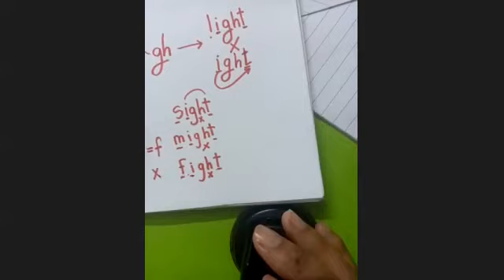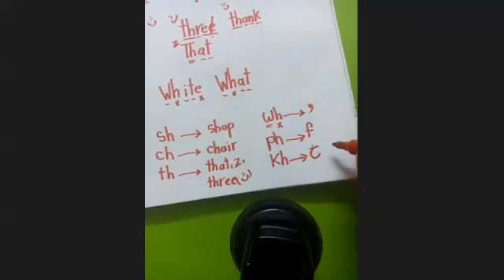zoom كورس الصيف للتاسيس رقم 13